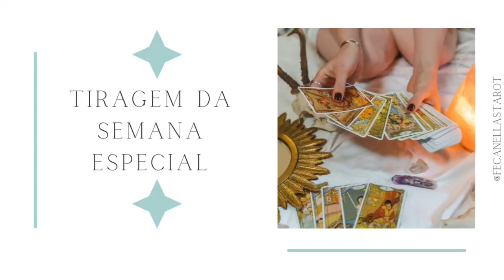🌟UMA CARTINHA EXCLUSIVA PRA VOCÊ! 🌟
Essa semana resolvi fazer algo diferente!
Vou tirar uma carta especialmente pra você, para a sua semana!

Quer participar? Digite euquero nos comentários e eu envio sua mensagem por DM no @fecanellastarot !

Atenção: essa tiragem é válida somente hoje até 23:59 hs!

Te aguardo!